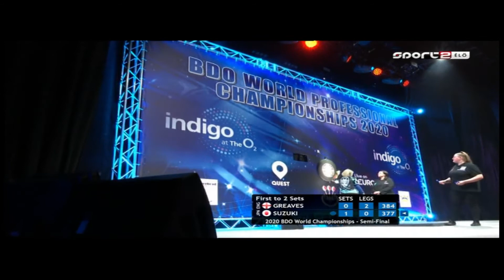BDO World Darts Championship 2020 Semi-Final Beau Greaves vs Mikuru Suzuki Part1 2020 01 10 HUN